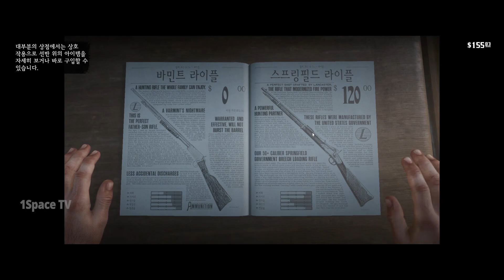레드데드리뎀션 Red Dead Redemption 2 (rdr2) - Funny Fail Brutal Combat Moments Compilation #2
■ 1Space Music ■